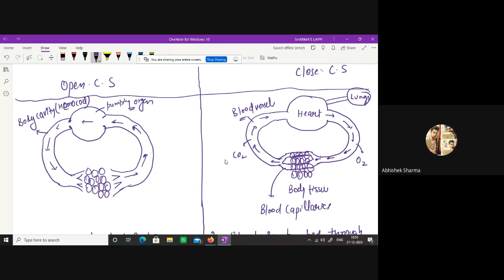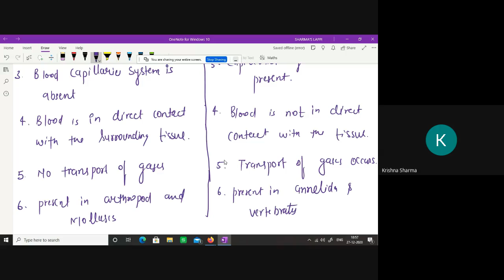wgg pmqt yhw 2020 12 27 at 04 36 GMT 8